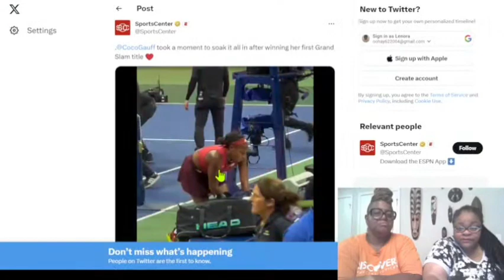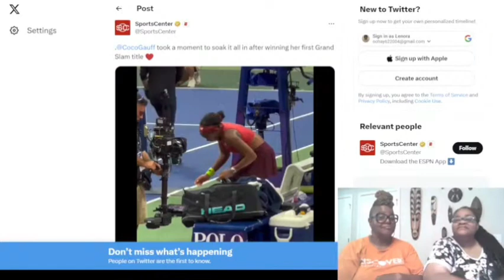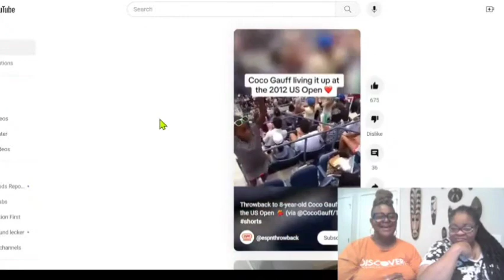Coco Gauff says U.S. Open win still doesn’t feel real!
Politics/World News
Celebrity News
YouTubers News
Advice Column
Spiritual Corner